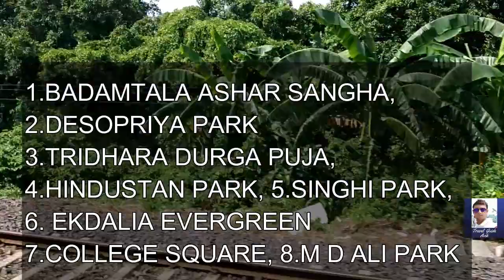DURGA PUJA PORIKROMA 2019 VLOG|| KOLKATA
PUJA PARIKRAMA 2019 KOLKATA || PUJA PARIKRAMA VLOG ||

BADAMTALA ASHAR SANGHA, DESOPRIYA PARK, TRIDHARA DURGA PUJA, HINDUSTAN PARK, SINGHI PARK, EKDALIA EVERGREEN, COLLEGE SQUARE, M D ALI PARK